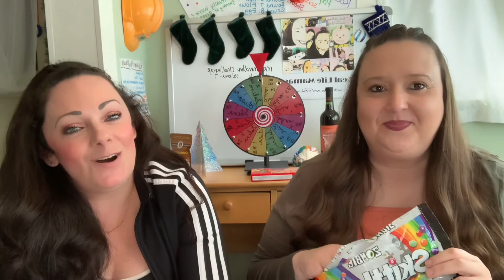Lil NITRO CHALLENGE // and ZOMBIE SKITTLES // VIEWER'S PICKS! // REAL LIFE MAMAS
Hey everyone! I hope you enjoyed this video! It was so much fun making it! So much more to come!